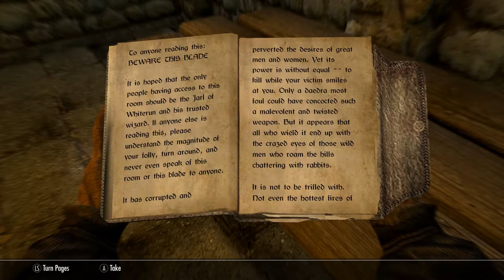Skyrim SE [Ordinator Pure Mage]: The Whispering Door Ep.103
Alduin is dead and now Zoltan, an extremely timid, Imperial milk drinker of a wizard, steps down as the Arch-Mage of the College of Winterhold. In a planned encounter he lost all of his destruction magic at the hands of the Dragonborn Cultist's magicka-poisoned blade. He now embarks on a quest to restore his missing magicka and find the Cultists who viciously attacked him whilst helping the citizens of Skyrim who are embroiled in a deadly Civil War. Will his training in the other schools of magic be enough to vanquish his enemies or will he have to rely on his Dragonborn powers?

Difficulty = Master

1.  Total Character Makeover by Scarla
2.  TRUE EYES SE by JimtownIrish
3.  NAT - Natural and Atmospheric Tamriel by L00
4.  Transparent and Refracting Icicle and Frost Atronach by Skysan4298
5.  Footprints by jonwd7
6.  Enhanced Blood Textures by dDefinder
7.  Static Mesh Improvement Mod SE by Brumbek
8.  Cinematic Fire Effects 2 HD SSE edition by Ichibu
9.  See Enchantments SE by SpiderAkiraC
10. RUSTIC CLOTHING - Special Edition by Gamwich
11. Realistic Water Two by isoku
12. Skyrim 2017 Textures by Pfuscher aka Zerwas1
13. ELECTRIFY S.E. by ramccoid
14. Nordic Snow (aka HQ Snow Texture) by Erik1988
15. CC's Enhanced Ore Veins SSE Edition by ClearanceClarence
16. NobleSkyrimMod HD-2K

Gameplay Tweaks
20. Alternate Start - Live Another Life by Arthmoor
21. Unofficial Skyrim Special Edition Patch by Arthmoor
22. Ordinator - Perks of Skyrim by Enai Siaion
22. Diverse Guards Skyrim by Winterlove
23. Open Faced Guard Helmets - Special Edition by ShinGouki
24. Magical College of Winterhold by Sable17
25. The Paarthurnax Dilemma by Arthmoor
26. Ars Metallica - Smithing Enhancement by Arthmoor
27. Immersive Patrols SE by Scrabbulor
28. Dominions More Redguards by Arron Dominion
29. Dominions More Orcs by Arron Dominion
30. Dawnguard Delayed Level 40 by grazman
31. True Dragon Born(by GIndustries) Special Edition by GIndustries
32. Longer Lasting Bound Weapons by crisdiaz
33. Slow and Freeze Time Spells by TwinCrows
34. No More Too Powerful by Killgore
35. NPC's Run and Walk at Your Pace by popcornsoda55
36. Realistic Ragdolls and Force by dDefinder
37. D13 Faster GET UP STAND UP animation vanilla friendly SSE by DarkAngel13 Argonil
38. Thundering Shouts - PC by straykat
39. Amazing Follower Tweaks-SE by Allie1718
40. VioLens - A Killmove Mod SE by Reko
41. Relationship Dialogue Overhaul - RDO SE by cloudedtruth
42. Audio Overhaul for Skyrim SE by David Jegutidse
43. A Quality World Map - Vivid with Stone Roads by Chesko
44. Imperious - Races of Skyrim by Enai Siaion
45. Apocalypse - Magic of Skyrim by Enai Siaion
46. Pastel Map Markers by iTitoMix
47. No Fog on World Map by Old Nick
48. Summermyst - Enchantments of Skyrim by Enai Siaion
49. Run For Your Lives by Arthmoor
50. When Vampires Attack by Arthmoor
51. Move it Dammit - for Skyrim S.E. by E10X11 - Original Mod by Apogee777
52. Wearable Lanterns by Chesko
53. Optional Starting Spells by srcanseco
54. Unique Loot by MisterB1969
55. SkyHUD - Beta by Fhaarkas
56. Cyrus - A Redguard Vigilant of Stendarr follower by maggiexstar
57. Phenderix Magic World by phenderix
58. Mining For Mages Redux by IsharaMeradin
59. Unread Books Glow SSE by duggelz
60. Perk Points and More Gold for Bounty Quests by HCHS63rdWilson
61. Realistic Conversations by Gorgulla
62. Immersive College NPCs by VorpalRunner
63. True Alteration Armor Visuals
64. Less Dragons 2016-SSE by Mebantiza
65. Zim's Immersive Artifacts by Zimmermjaz
66.Thieves Guild - Taking Care of Business Mod by Oracus0
67.Better Imperial Armor SSE by RumblestrutCovey
68.Dragonborn Delayed by grazman
69.No Combat Screams by guilhem30
70.Simple NPC Outfit Manager by confusedchim
71.Skyrim Revamped - Complete Enemy Overhaul by Nightman0
72.Lock Related Loot by Hackfield